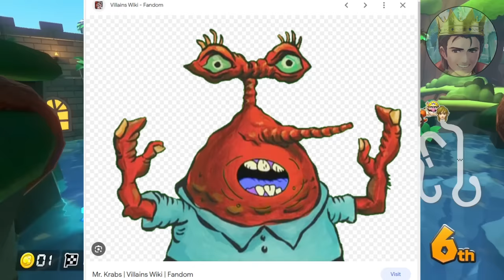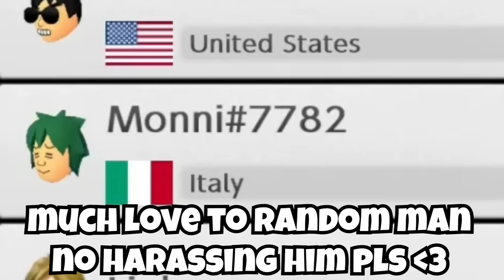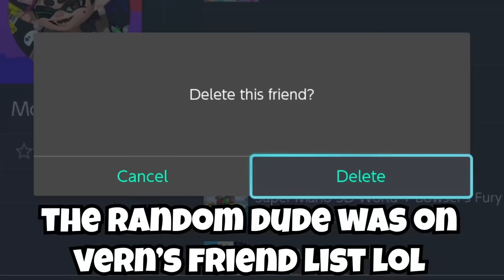We tried the most TOXIC Mario Kart mode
Aaaaay what's up, Sbobist here and I'm gonna create the first ever normal youtube description

Many people will look at this description and see how normal it is.

Of course you agree there is nothing wrong with this description right?

Nothing wrong here.

Guys I swear I didn't do anything.

Ugh, no one ever believes me, but I'm serious.

Since you think I'm up to something, screw it 2 Corinthians 6:8